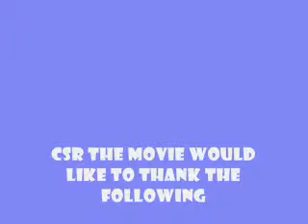CSR: The Movie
Welcome to our world, folks.